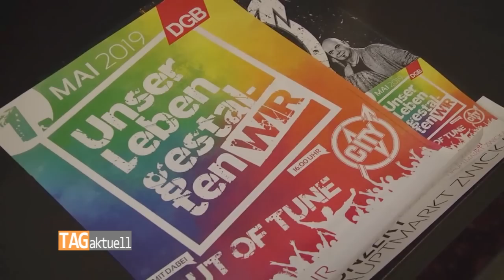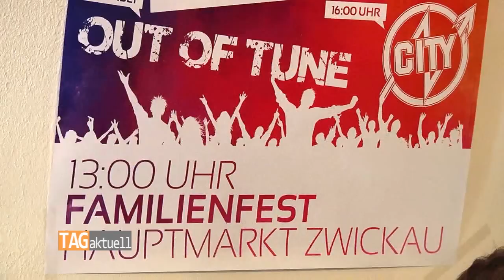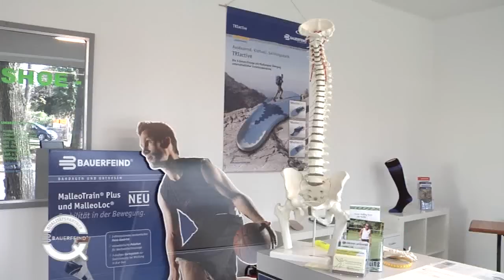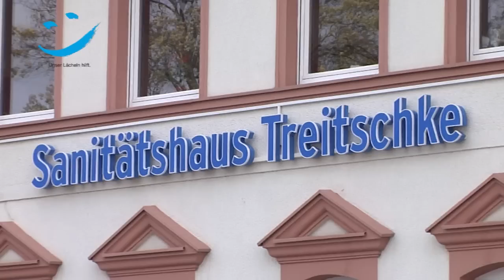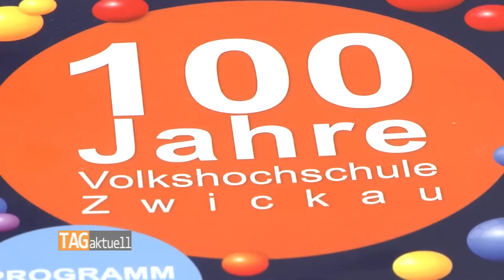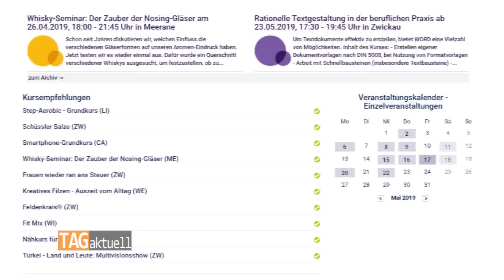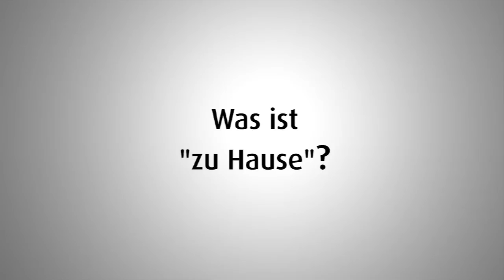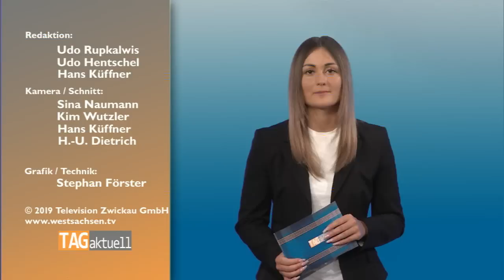TAGaktuell vom 24.04.2019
-Syrer hofft auf milderes Urteil nach Geständnis
-1. Mai ohne Hauptredner – Unser Leben gestalten WIR
-Volkshochschule Zwickau – 100 Jahre und mehr als nur ein bisschen weise
-206-Tage-Bilanz der Burg-Chefin auf Schönfels
-Vater und Sohn Figuren in Plauen aufgestellt
-Ostern geht dank The Firebirds in die Verlängerung